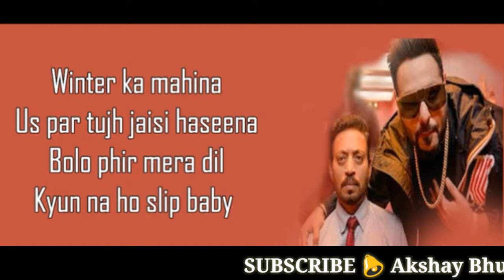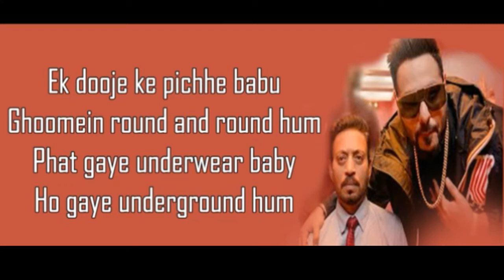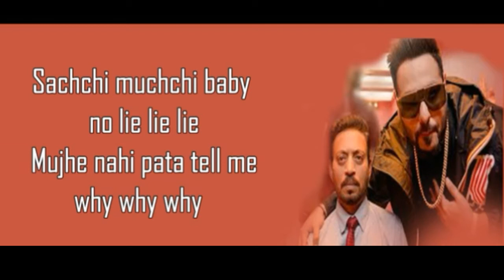Happy Happy - KARAOKE with LYRICS | Blackmail | Badshah | Irrfan khan | Aastha gill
Blackmail karaoke by Akshay Bhurle
Happy happy karaoke
Happy happy karaoke by badshah
Happy happy karaoke with lyrics
Happy happy karaoke with female vocal

Happy Happy  KARAOKE with LYRICS | Badshah | Irrfan khan | Aastha gill | 2018 song

Singers: Badshah, Aastha Gill
Lyrics & Music: Badshah
Starring: Irrfan Khan, Kirti Kulhari, Divya Dutta, Arunoday Singh
Movie Release Date: 6 April 2018
Music Label: T-Series

Happy Happy Lyrics

Winter ka maheena
Us par tujh jaisi haseena
Bolo phir mera dil
Kyun na ho slip baby?

Aaya jo paseena
Tujhe chhuta hai paseena
Mera jaane kaisi teri… trip trip trip

Main udne lagi hoon high high high
Hua tujhse connection jaise free ka wifi
Sabko kar diya maine bye bye bye
Aa tujhse milke kyun kabhi why why why

Main happy happy hoon ♪ ♫ (x4)

Pyar mein kya pad gaya
Duniya se main lad gaya
Tujhko tha phasaana jaanam
Main khud hi phas gaya

Ab scene thoda sad hai
Little bit ye bad hai
Koi kisi ka baby
Time sab ka dad hai

Ik dooje ke piche babu
Ghoome round and round
Phat gaye underwear baby
Ho gaye underground

Phaila dekho raita
Na koi sahayata
Phir bhi munh pe smile rakh ke
Baby gaaye jaa

Jab karta aisi baatein tu hifi fi
Lage mujhe bada cutiepie pie pie
Sachi muchi baby no lie lie lie
Mujhe nahi pata tell me why why why

But main happy happy hoon ♪ ♫
Main happy happy hoon ♪ ♫